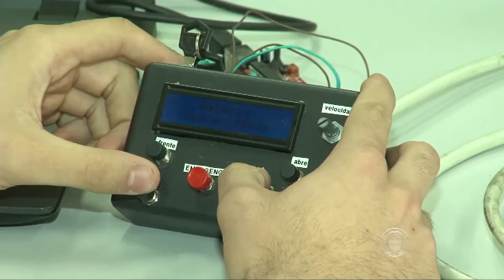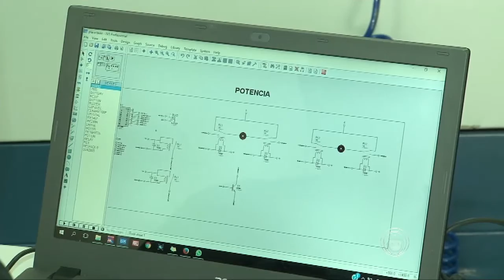Londrinenses participam de concurso de alunos de cursos técnicos de todo país